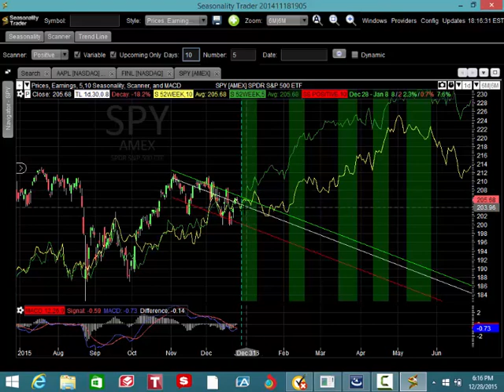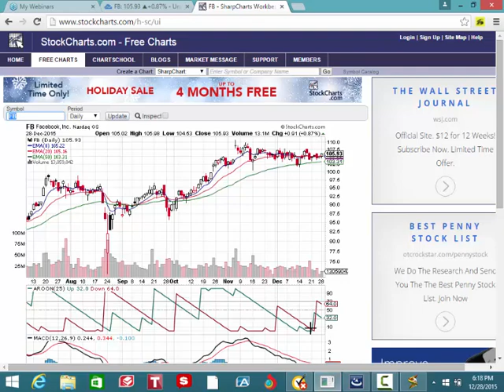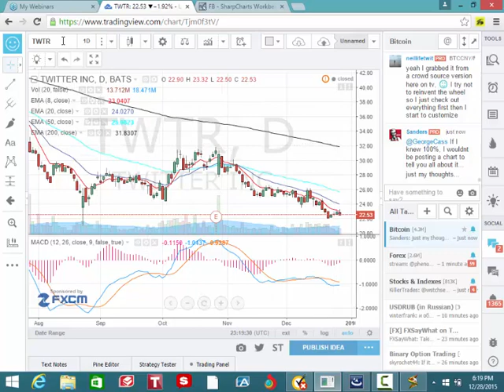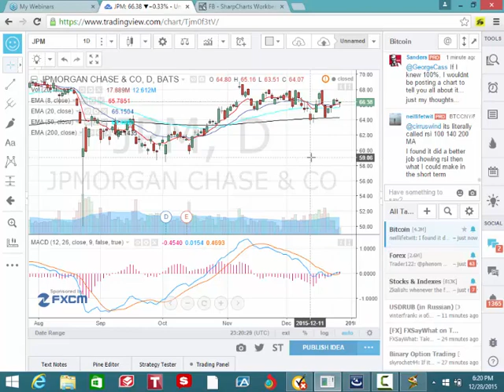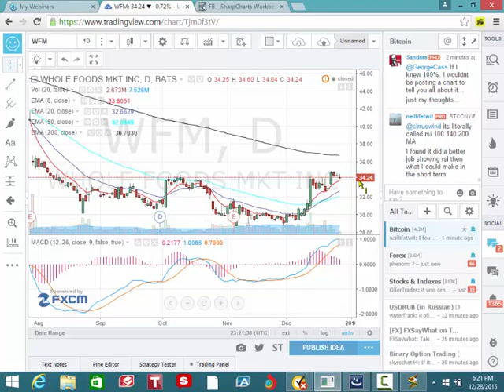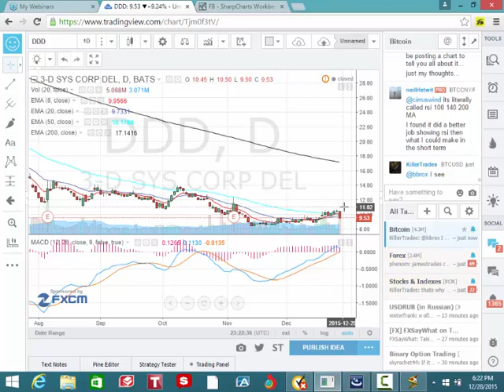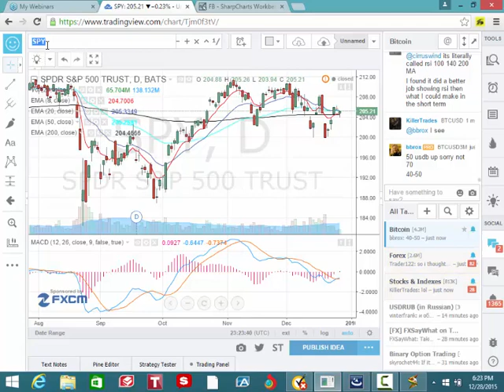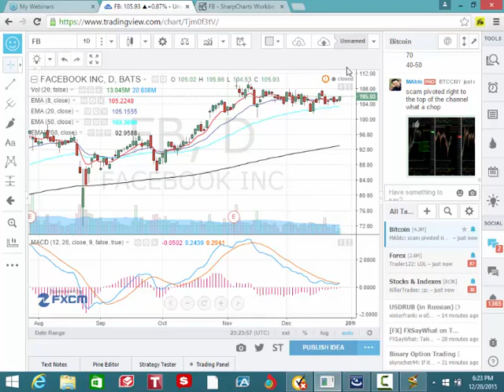Club de bolsa de Valores Diciembre 28